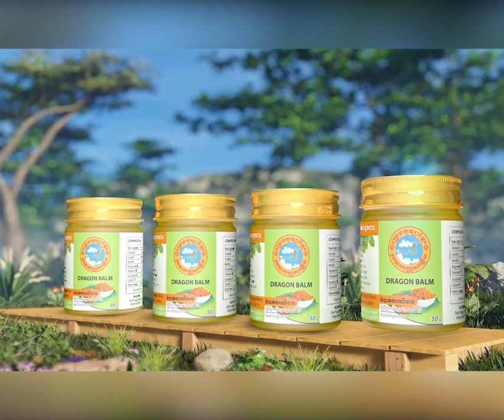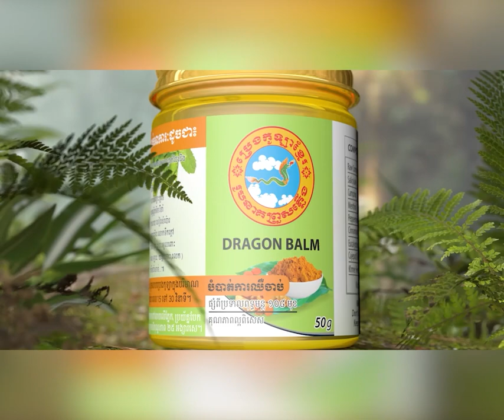សម្ដេចធិបតី៖ ផ្លូវល្បឿនលឿនភ្នំពេញ-ក្រុងព្រះសីហនុ ជាសរសៃឈាមសេដ្ឋកិច្ច សម្រាប់វិស័យដឹកជញ្ជូន